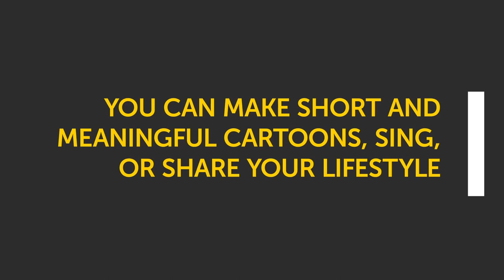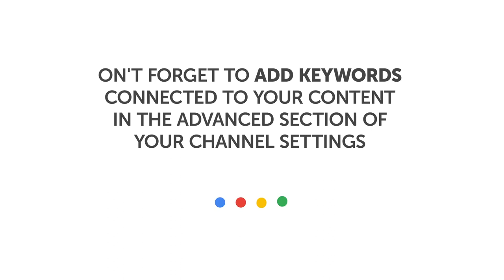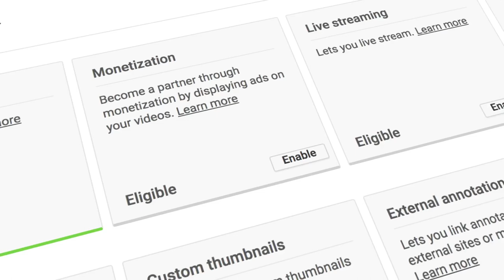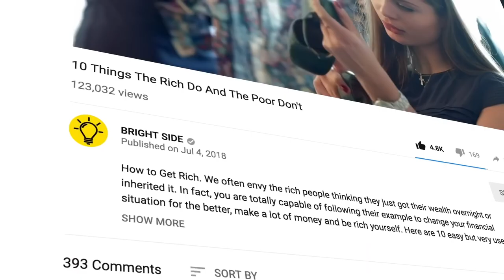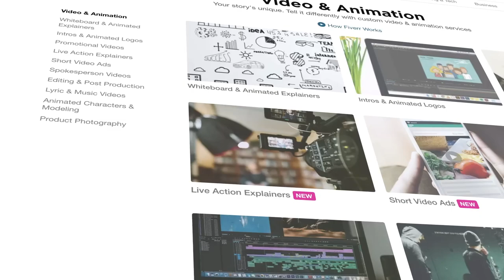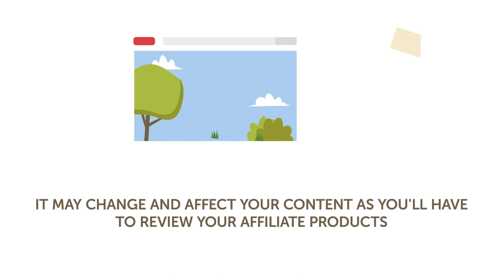How to Earn Money on YouTube 6 Tips for Beginners in 5 Minutes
How to Make Money on YouTube: Best Tips from Darian Side channel. YouTube allows creators from all over the world to not only share their ideas and work with the public but also earn money from it. You can become one of those bloggers and channel owners and get rich legally with YouTube. All you have to do is follow a few simple steps you’ll find out in this video.